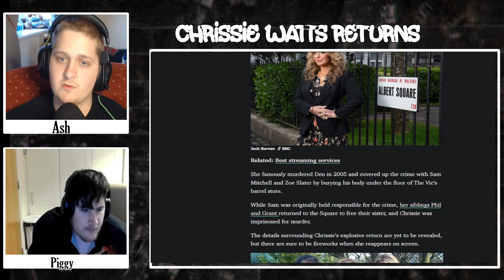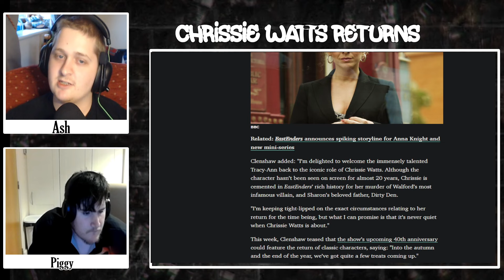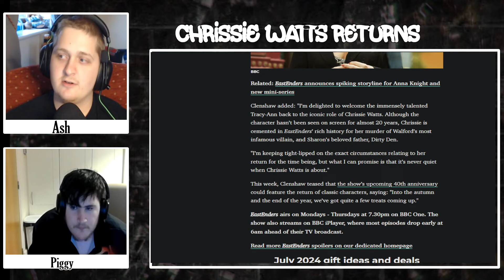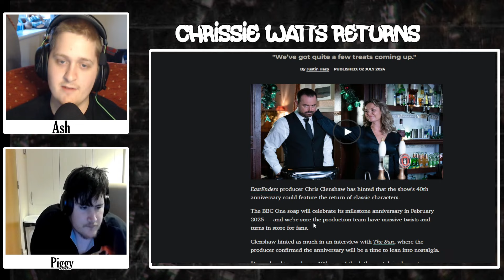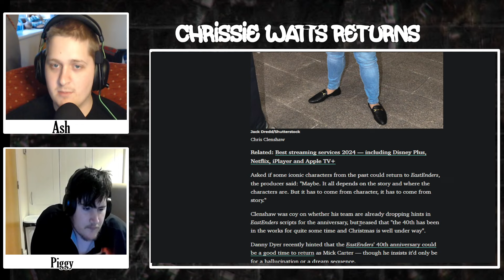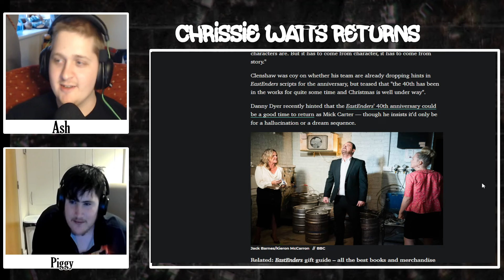Tracy Ann-Oberman To Return As EastEnders Legend Chrissie Watts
An EastEnders Legend Returns After 19 Long Years

Watching Walford is a British Soap Opera Based Youtube Channel where your hosts Ash (AquaDreams) and Piggy cover the BBC Soap EastEnders with everything from News Reports, Rumours, to Daily Coverage and a Podcast Watching Walford where they discuss the week of EastEnders. Year By Year

Otherwise Ash takes his time to cover Coronation Street and Hollyoaks but occasionally Emmerdale, Neighbours and other soaps. We love to create discussions and find great time making reaction videos and general punditry/talking head videos.